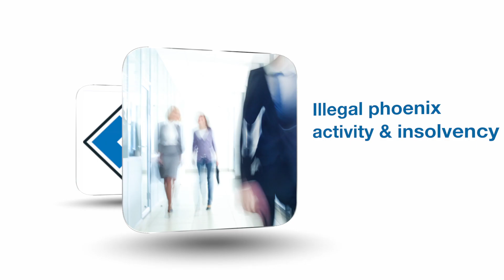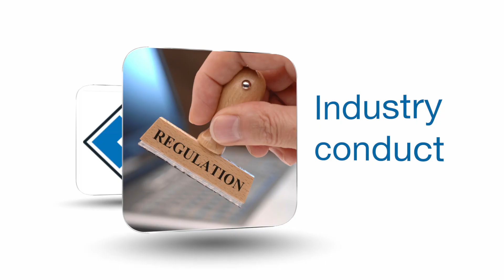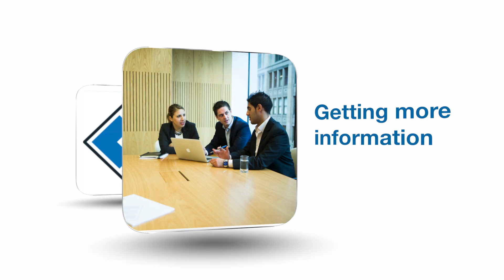ASIC Commissioner John Price on insolvency and illegal phoenix activity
ASIC Commissioner John Price talks about some of ASIC's work around insolvency and illegal phoenix activity